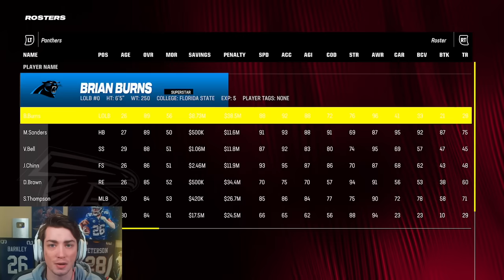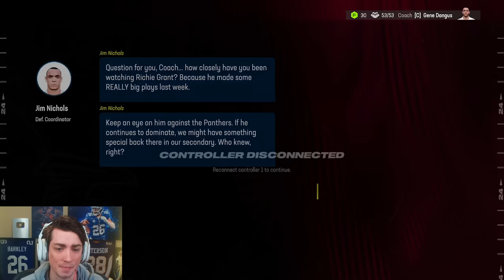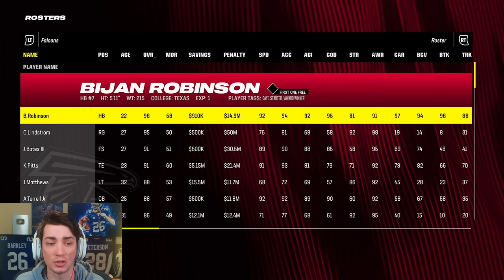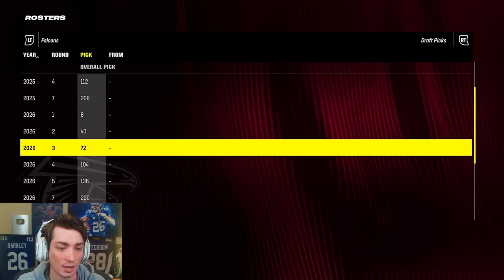We could get TWO Development Upgrades in 1 game!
We could get TWO Development Upgrades in 1 game! Madden 24 Atlanta Falcons Franchise